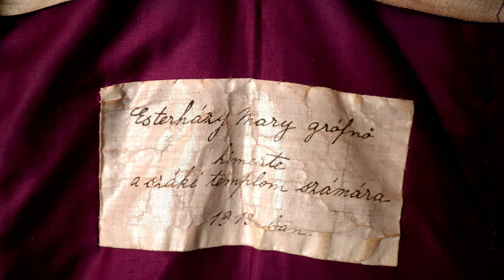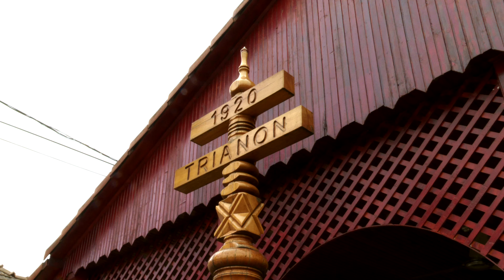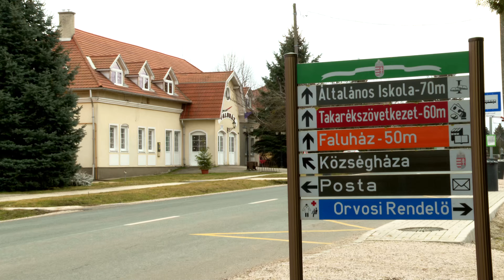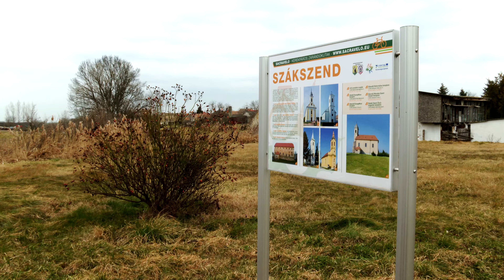Vármegyejáró: Szákszend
Vármegyénk leghosszabb faluja 1984-ben Szák és Szend települések egyesülésével jött létre.

Komárom-Esztergom Vármegye Önkormányzatának filmsorozata bemutatja a megye mind a 76 települését. Akár 4K-ban is megtekinthetik.
Kizárólag ezen a csatornán tesszük közzé a 76 kisfilmet.

A Vármegyejáró filmsorozat a Komárom-Esztergom Megyei Önkormányzat TOP-5.3.2-17-KO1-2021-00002 számú „A mi megyénk, a mi világunk” címűpályázatának keretén belül valósult meg.